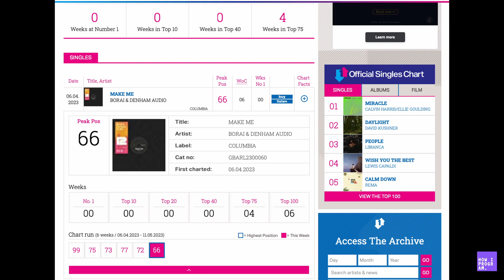How I Program Masterclass 34: Borai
Join our music producer community and watch masterclasses every month

This months masterclass comes from Bristol based producer, DJ and Club Glow co-founder Borai on May 16th from 8-10pm UK time.

He's behind the huge anthem 'Make Me' (along with Denham Audio) which has just been signed by Columbia and is currently on the Radio 1 'A1' playlist (the most played stuff) - he's spent years honing his craft as a highly adaptable producer working with labels like BRSTL, Apple Pips, Happy Skull as well as his own Higher Level and Club Glow imprints.

Borai will be presenting a special music production focussed Masterclass which will take a close look at the production techniques he uses to produce breakbeat rave bangers, early 90s tear out jungle and his house and techno too.

He has a well equipped hardware based studio with plenty of tasty gear and custom cabling too so we will be doing an extended studio tour (6 hardware samplers and counting) so this will be fun for all the gear heads (no not that kind) in the group.

We will also be telling the story of his smash hit 'Make Me' which was served with a cease and desist from the artist they sampled when it reached a million streams on spotify a few years back and then went viral on TikTok due to it being in a much shared clip from a DJs live stream. One major label bidding war later and Borai is seeing the track being used on Football Focus and being played repeatedly on prime time Radio 1. He's working on some major level remixes (my lips are sealed) so we will be getting a look at some of them in the session too.

If you want to join us in the session, head and join the 'masterclass tier' or 'masterclass archive tier' before May 16th.

If you can't watch live, never fear as the archive will be available on both those tiers until May 31st.

If you're reading this after May never fear, you can join the 'masterclass archive tier' and select it as one of your monthly archives.

There's currently 33 to choose from artist like Cinthie, Ciel, Jazzanova, Mousse T., Nikki Nair, Bored Lord, Zed Bias, Crazy P, Adam Pits, Rebecca Vasmant, Ian Pooley, Violet, Posthuman and many more.